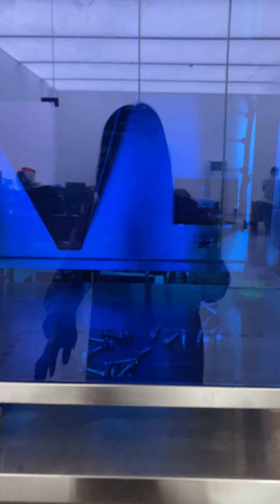Tea flower weighing packing machine mix nuts product packing mix packing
Our company was found in 2010, From its inception, we had always adhered the idea of“quality, efficiency, credibility and practicality”to our product's research and production.

Over 10 years experience on manufacturing packing machines, We have a complete and scientific quality management system, a high experienced R&D, after-sales and marketing team, can provide customers with high-quality packaging solutions and services.

With the market spreading over Europe, north & south America, Oceania, Africa, middle east, Southeast Asia, our products are sold in more than 40 countries all over the world.

Our company takes the leading technology, advanced research and perfect service as support, constantly improve the product quality with the spirit of innovation and the attitude of excellence. Base on the people-oriented and integrity first management philosophy, the company is a becoming customers the most reliable and creative enterprise.

This model packing machine with multi-head weigher machine is suitable for different kinds of granule:biscuits, frozen fruits,chips,candy,nuts,sugar,etc.

Full set of equipment completes the entire packaging process from material conveying, weighing, printing, bag making, filling, sealing, cutting, and finished product output;

Servo motor pull film, PLC control, touch screen control, automatic control capability of the whole machine, high reliability and intelligence, high speed and high efficiency;

The touch screen can store the packaging process parameters of a variety of different products, which can be used at any time without adjustment when changing products;